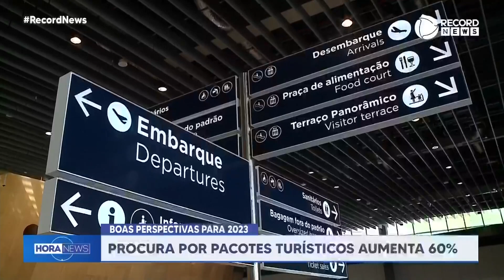Procura por pacotes turísticos aumenta 60%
As buscas por pacotes turísticos, nessa época do ano, cresceram cerca de 60%. Uma retomada aos índices pré-pandemia. A expectativa do setor é de mais crescimento.